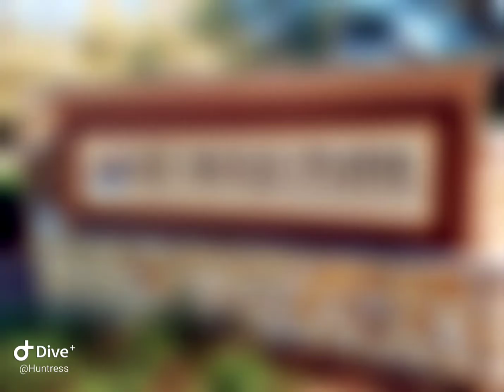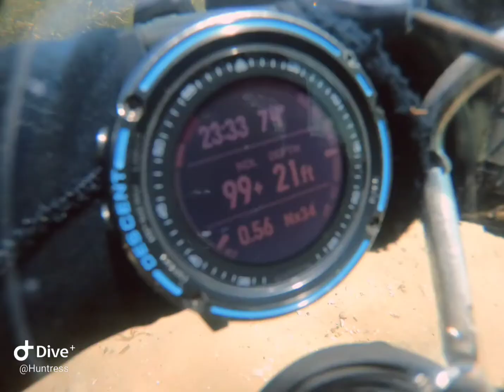Wow🤿 diving beautiful Rainbow River FL 3/5/2021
diving beautiful navigable waterway freshwater in Florida ❤️